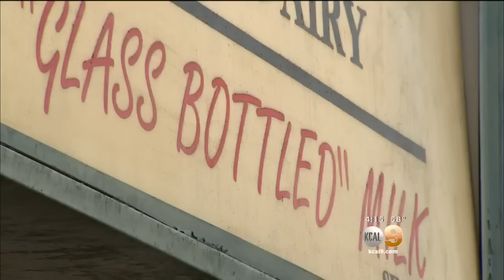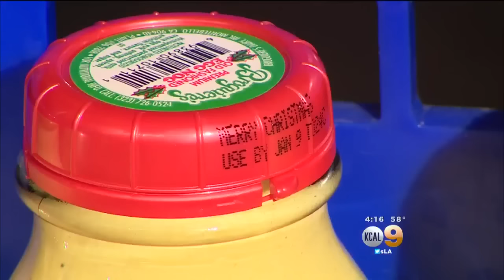This Egg Nog Is So Popular They Can Barely Keep It On The Shelves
KCAL9's Laurie Perez went to Broguiere's -- to find out what makes their egg nog so special.